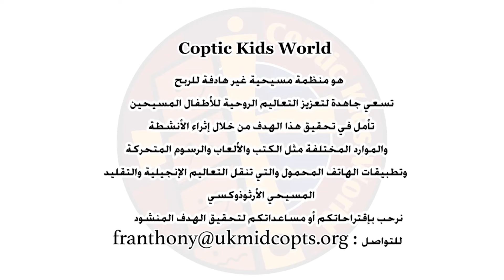أعظم قصة حب الحلقة 4: الاربع وخميس العهد - سلسلة اسبوع الالام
فيلم كرتون عن أحداث اسبوع الالام وكيف تعيش كنيستنا القبطية الآم المسيح (الحلقة 4: الاربع وخميس العهد)

طقس كنيستنا القبطية الأرثوذكسية جميل جداً وعميق ويجعلنا نسترجع ساعة بساعة كل الأحداث التي حدثت في الأسبوع الذي سبق صلب ربنا يسوع المسيح - أقدس أسبوع في السنة! تعالوا مع جوزيف وجوليا نتعلم من أبونا اللي حصل في الأسبوع اللي سبق الصلب وايه البنعملوا في كنيستنا.

Coptic Kids World
منظمة مسيحية غير هادفة للربح تسعى جاهدة لتعزيز التعاليم الروحية للأطفال المسيحين تأمل في تحقيق هذا الهدف من خلال إثراء الأنشطة والموارد المختلفة مثل الكتب و الألعاب و الرسوم المتحركة و تطبيقات الهاتف المحمول والتى تنقل التعاليم الإنجيلية والتقليد المسيحي الأرثوذكسي نرحب باقتراحاتكم أو مساعدتكم لتحقيق الهدف المنشود للتواصل

Coptic Kids World حقوق النسخ محفوظة لهيئه
جميع الحقوق محفوظة يجوز إعادة إنتاج هذا الفيديو أو أي جزء منه أو إستخدامه بأي طريقة كانت دون إذن كتابي صريح من الناشر